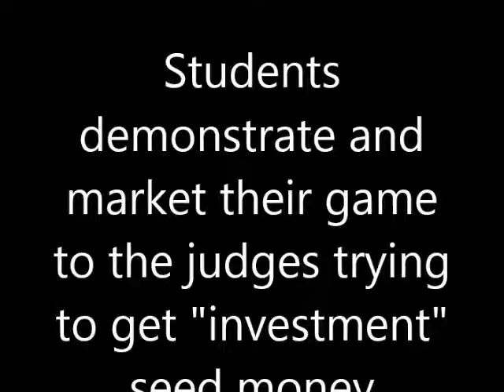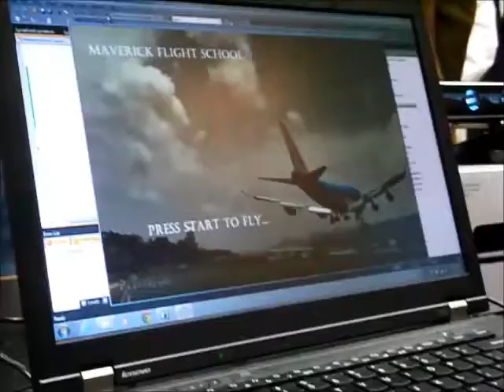11th Grade Xbox Game Design Venture Capitalist Presentations (Part 2 of 2)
11th:  Students spend all semester designing 1 Xbox game, simulation,or activity using Kinect camera, game controller, or DancePad. The first few days of class are exploring past student projects, and sample programs using the different technologies available, so students can choose their project. Through the semester, they will keep their "Game Design Document" up to date--it is a "living and changing" description of their project. At the end of the semester, students will present and demonstrate their project to a panel of venture capitalists. The goal is to get investment money so they can continue working on their project. The panel is made up of successful entrepreneurs, business leaders, academic institution leaders, IT professionals, game designers, marketing directors, teachers, alumni. Students must consider how best to alter their presentations based on who they are presenting to. As part of the preparation for this evening, they have created 3 different "30 second elevator pitches".